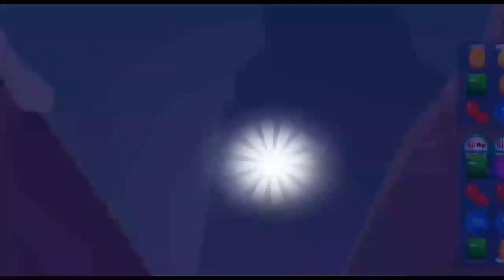Candy Crush Saga 1 Hour Android Gameplay | Level 5801 To 5835